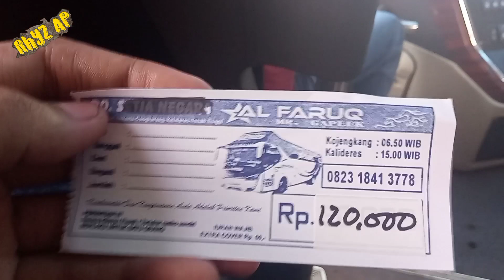trip santai bareng ALFARRUQ Mr.gaplek. luragung termuda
Asalamualaikum coyrs coyrs dimanapun kalian berada. Trip kali ini bareng si artis cipali mr. Gaplek.
Beda nya nih coy, skrng menggunakan seat 2-2 dan lebih mengutamakan kenyamanan penumpang dari pada sekedar banter. Mantap pokonya pelayanan nya.